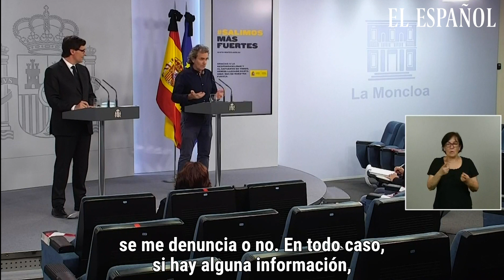Simón: "No voy a dejar de hacer mi trabajo"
Simón: "Desde luego, lo que no voy a hacer es abandonar el barco".